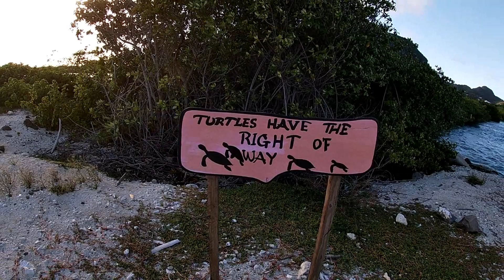ONE OF OUR ATTRACTION😍 | FUNNY VLOG TRIP TO THE BRIDGE | PART.2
WE WENT TO ONE OF UNION ISLAND TOURIST AND LOCAL ATTRACTION...
OUR FUNNY VLOG TRIP TO THE BRIDGE...
PLEASE SEE THE FULL VIDEO PART1 AND PART2 THEN I BET YOUR TRIP HERE WILL INCLUDE THIS WALK😀😍
From: Kizzy and Mario...